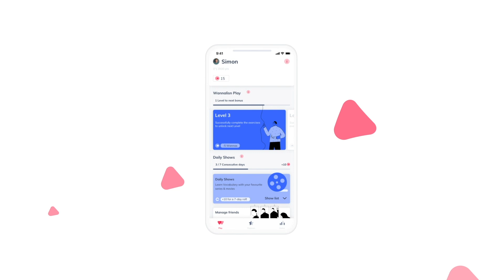It's just a hunch - Follow your instincts!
If you have a hunch, you have a  feeling about what will happen because you have a strong intuition or instinct.  Although there is no known origin of this word as a noun, it has been around since the 1800s.

Improve your listening and build your vocabulary with movies and series! Learn the most common English expressions through tiny clips from your favourite shows.

Follow Wannalisn on social media!